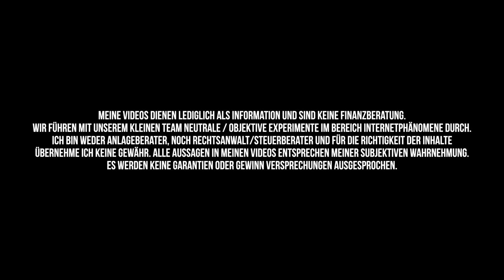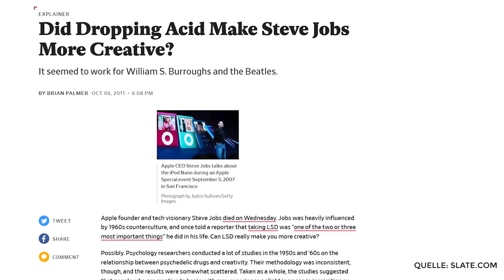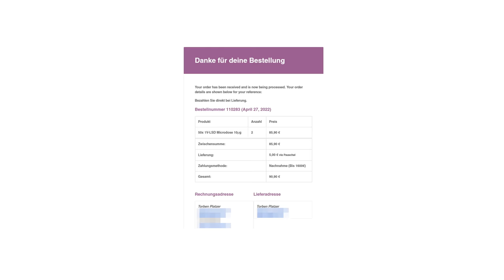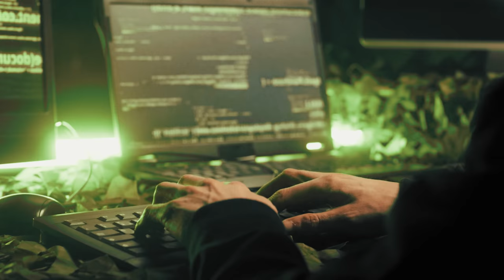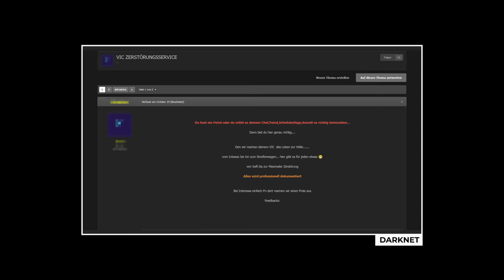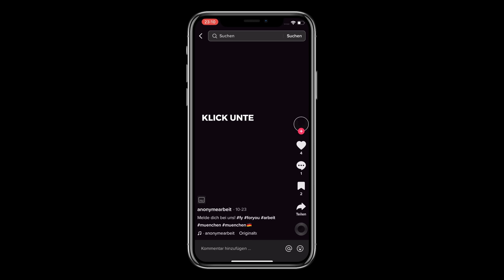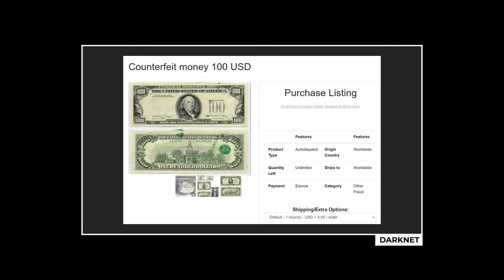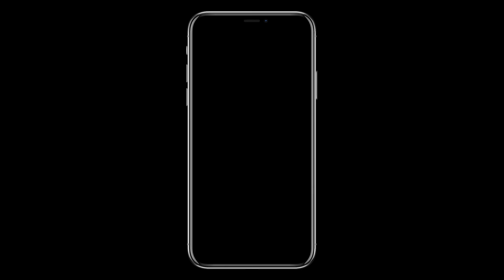Diese Selbstexperimente durfte ich 2022 nicht veröffentlichen!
Falschgeld im Darknet kaufen, legale Drogen aus Internetshops testen, Instagram Follower durch Tinder aufbauen und vieles mehr sind Selbstexperimente, die wir 2022 nicht veröffentlichen durften. In diesem video zeigen wir sie euch zumindest ansatzweise .. 🤫